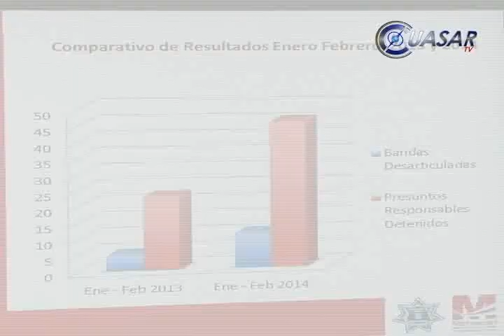Golpes contundentes a la delincuencia, en 53 días: SSP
El Secretario de Seguridad Pública de Michoacán, Carlos Hugo Castellanos Becerra reconoció el trabajo realizado por el comisionado Alfredo Castillo Cervantes y el gobernador Fausto Vallejo Figueroa, quienes dijo, han logrado dar golpes contundentes a la delincuencia organizada...